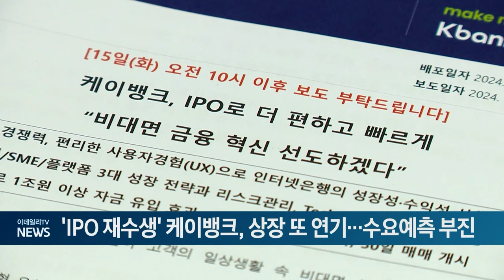'IPO 재수생' 케이뱅크, 상장 또 연기... 수요예측 부진 (20241018)